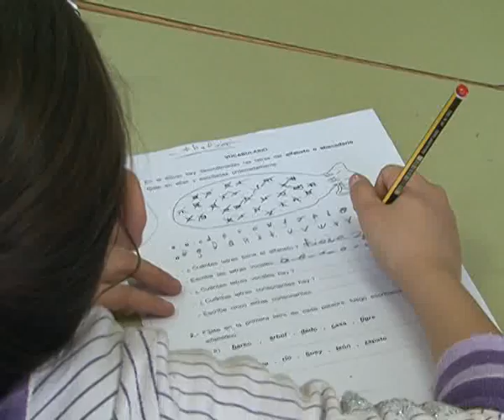Otras noticias de interés local y regional